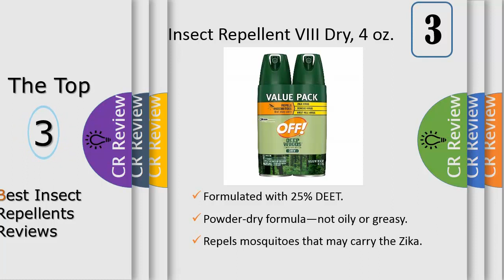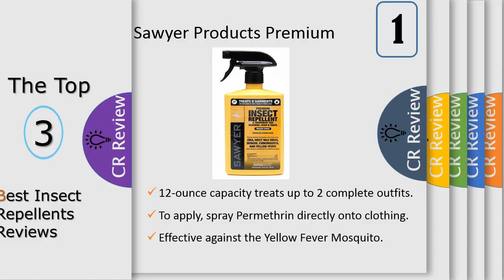Top 3 Best Insect Repellents Reviews In 2020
Get Discount From Here:
3. OFF! Deep Woods Insect Repellent VIII Dry, 4 oz
2. 3M Ultrathon Insect Repellent Lotion
1. Sawyer Products Premium Permethrin

It is a violation of Federal law to use this product in a manner inconsistent with its labeling. Road and follow all directions and precautions on this product label. SHAKE WELL BEFORE EACH USE. Hold container 6 to 8 inches from skin or clothing and spray with a slow sweeping motion. Do not apply over cuts, wounds, irritated or sunburned skin. Do not spray in enclosed areas. Use just enough repellent to cover exposed skin and/or clothing, Avoid over-application of this product. Frequent reapplication and saturation are unnecessary. Do not allow children to handle this product. Do not apply to children's hands. When using on children, apply to your own hands and then put it on the child. Spread evenly with hands to moisten all exposed skin. After returning indoors, wash treated skin with soap and water